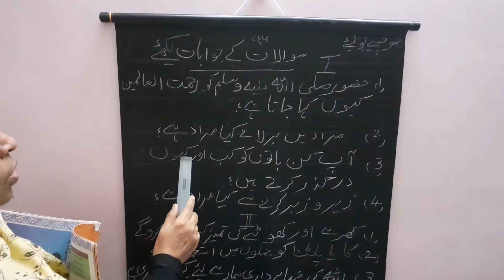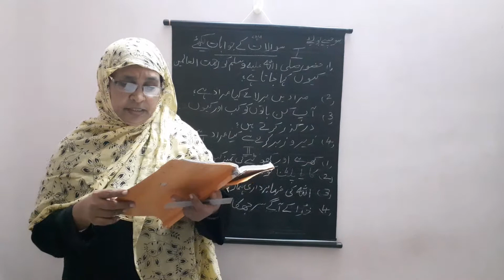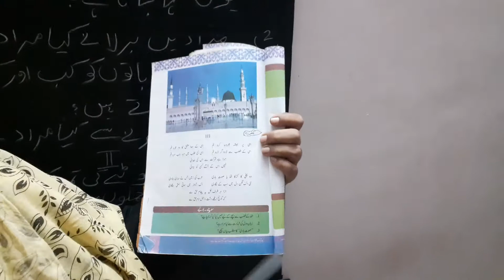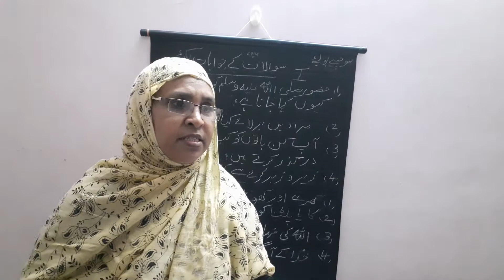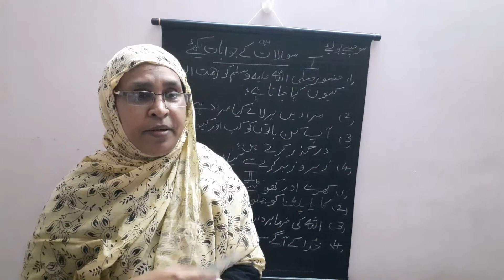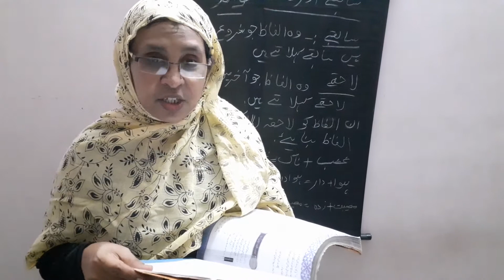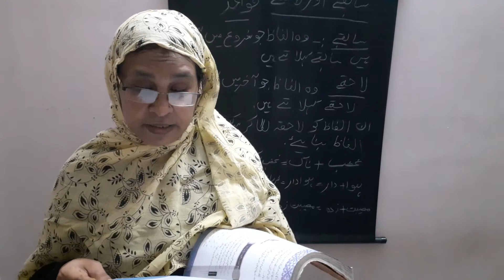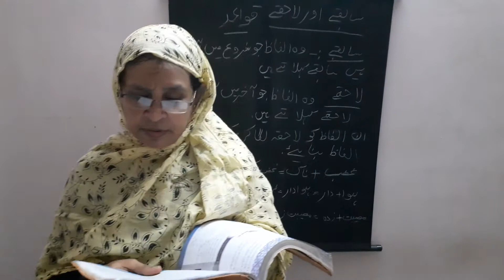X Class Lesson 1 Part 2 Nazam Nath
M Zareena Begam
A.P.U.R School(Boys)
Kurnool
X class 1 Lesson
Nazam Naat